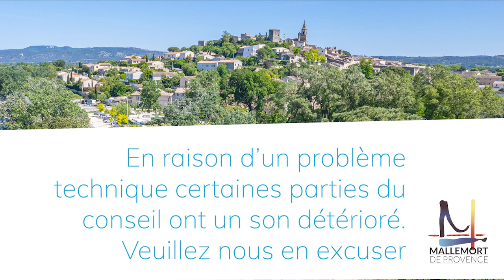Conseil Municipal 2022 12 14 1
Conseil municipal du 14 décembre 2022 de Mallemort de Provence